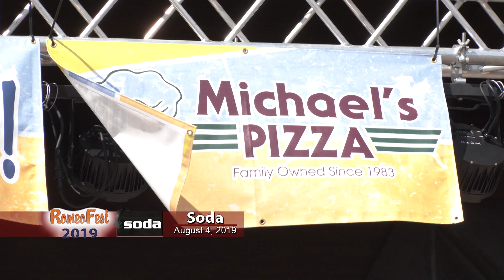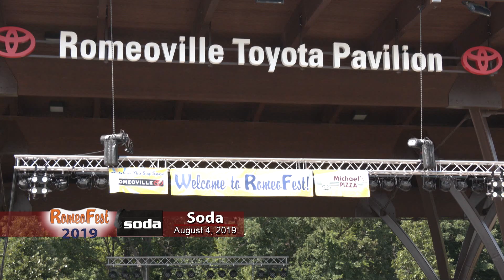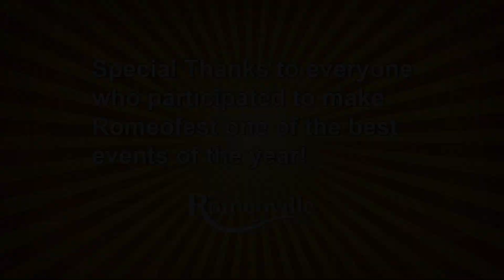RomeoFest 2019 Soda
A band. A real band. It's so much more than a collection of hired guns. It's not a corporation, and it's not a clone of something else. It's a small group of people who through years of playing together have forged something truly special. Something that sounds tight, and with a passion and an energy honed by 150 dates a year. Year after year.

 Formed in 2008, the members of Soda have made playing music their life's work. They teach private lessons to future musicians, and they play in the band. They play for all kinds of audiences. Little children at a park district summer concert, senior citizens at a luncheon, couples celebrating their wedding, and couples celebrating a milestone birthday or anniversary. They have performed for The White Sox, The Blackhawks, Arlington Race Track, companies too numerous to name, country club events, and house parties. Wherever people gather to celebrate and have a good time, Soda has been there. They bring the songs. And they bring the experience to make your special event one to remember.

Take a few minutes to read some reviews posted here and on Wedding Wire. Listen to the tracks on the home page. Check out the song list. And discover what it is that has made Soda the perfect fit for so many for so long.